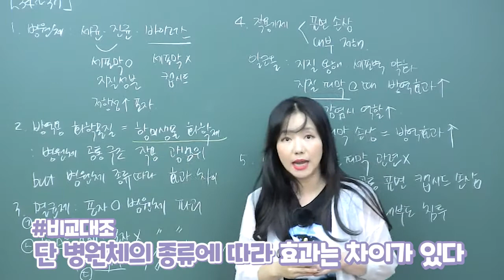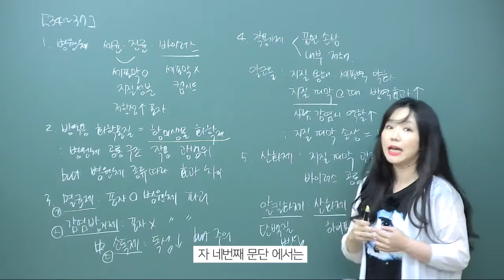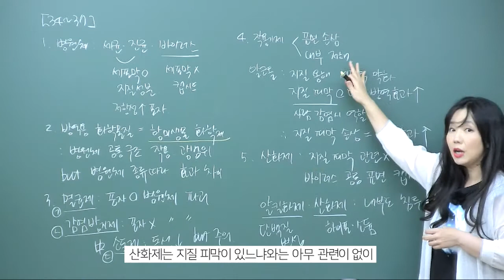원리로 접근하는 과학 지문 정석 독해법!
안녕하세요. 안보라에듀 입니다 :)

오늘은 고난이도였던 2020년고39월비문학 과학지문 을 가지고 어떻게 독해해야 하는지 하나하나 원리부터 알아봅시다!

*안보라에듀의 수업이 궁금하다면?

★=안보라학원의 동영상 수업과정 =★

▶ 수강신청 후 방문상담 혹은 전화로 담당선생님이 아이와 수업오리엔테이션을 진행합니다.

▶ 온라인 수업 동영상은 대치동 본원과 같은 수업내용으로 진행되며 , 동영상 업로드시 담당선생님이 아이와 수업독려 통화를 합니다.

▶ 동영상에는 소챕터마다 관련 질문들이 있고, 수업후 마지막 강좌에 '시험보기' 를 누르고 응시하거나 안보라학원 플러스친구를 통해 답안을 보낼 수 있습니다.

▶ 담당선생님은 해당 답변을 참고하여, 아이의 동영상 수업완성도를 개별점검하여, 부족한 경우 재시청후 다시 점검합니다.

▶ 개별점검 내용은 학부모님에게 전송됩니다.

▶ 교재 및 각종 과제유인물은 첨부파일로 제공됩니다. 첨부파일이 아닌 교재를 원하시는 경우 택배로 보내드리니 학원으로 문의주세요. (교재비 별도, 배송비 무료)

문의는 안보라학원 카카오톡 플러스친구를 이용해주세요.